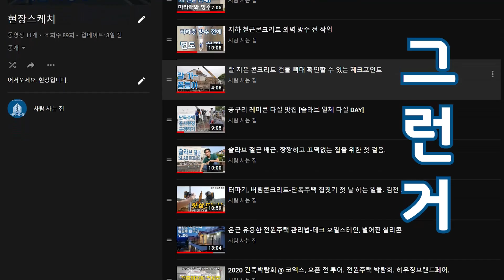현장소장이 집 지으려는 친구에게 알려주는 10가지 꿀팁 (ft.아파트 나와 주택 건축하는 이유)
집 지으시려고요?
반품, 교환 힘든, 그래서 두번 짓기 힘든 집.
최소 이 만큼은 알고 지으세요.

*무료 건축상담 및 셀프인테리어 컨설팅 문의
목조 패시브하우스, 저에너지하우스 전문시공.
건축주 직영공사 소장.
한국패시브건축협회 실무자교육 이수.
사람과 삶이 머무는 공간, 사람사는집.